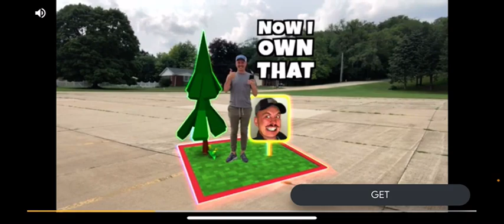Red ball 4 Deep Forest pt1 Stupid Ninjas